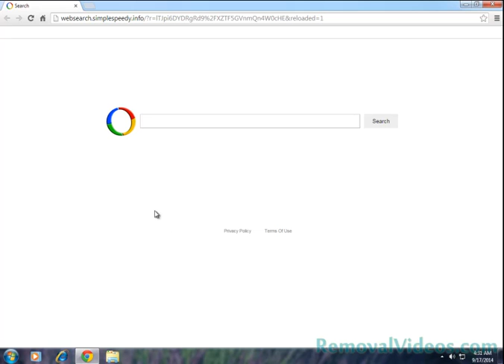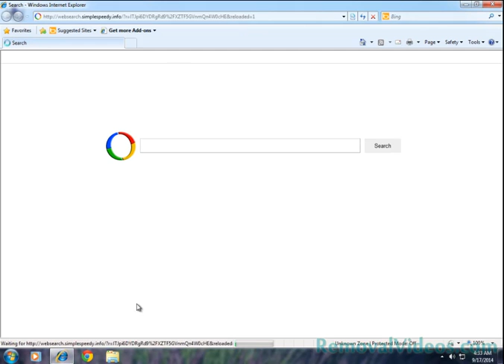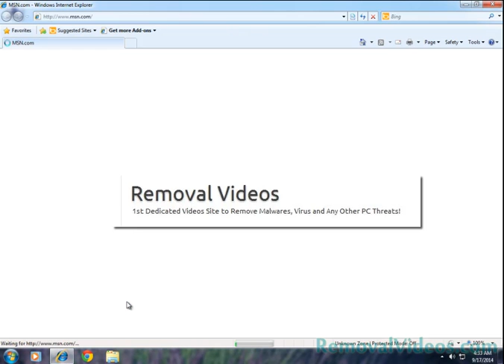How To Remove websearch.simplespeedy.info (Removal Guide)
websearch.simplespeedy.info is a redirect or browser hijacker which can easily affect web browsers such as Internet Explorer, Google Chrome or Mozilla Firefox and replace them as homepage. You should never treat this modification as an assistant for better browsing and surfing as websearch.simplespeedy.info is produced specifically by cyber schemers to use as mean to increase internet traffic and ranking and promote products. If you keep Websearch.simplespeedy.info in your system, you may put your personal data into a dangerous situation as Websearch.simplespeedy.info is able to steal the confidential information such as user name, log in account, credit card number, etc. and utilize the valuable massage for malicious exploitation.